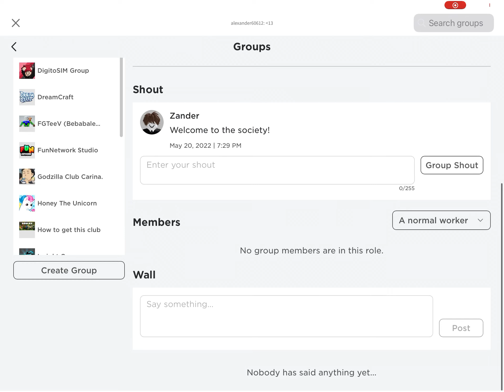My new group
Join and if I have weird groups pls don’t think I’m little